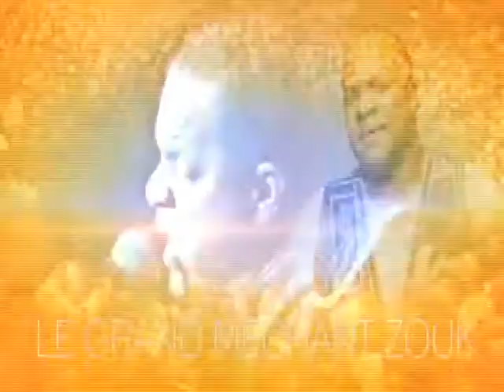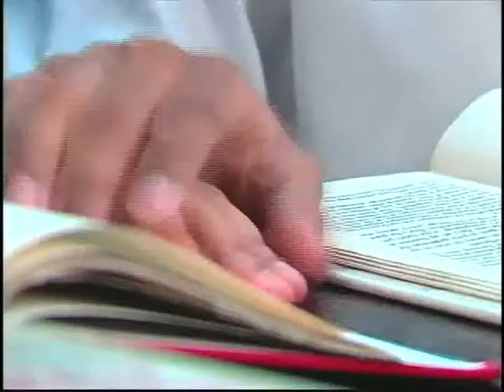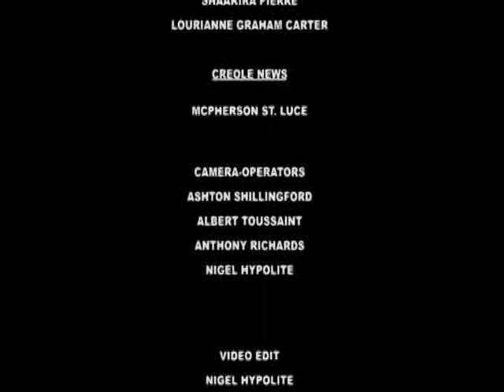GIS Dominica, National Focus for October 11, 2016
National Focus for Tuesday, October 11th, 2016 with Shaakira Pierre.

In the headlines...Ministry of Sports to construct four tennis courts; HFLE teachers better equipped for the classroom and outgoing chairman, Simeon Albert, bids farewell and new councilors sworn in Canefield Urban Council.